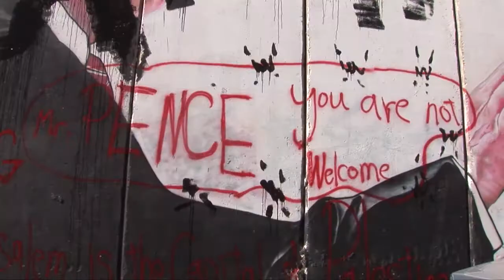مسيرات غاضبة في الشارع الفلسطيني ردا على قرار القدس عاصمة لدولة الاحتلال